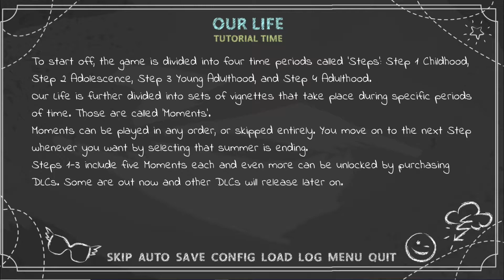Our Life: Beginnings & Always